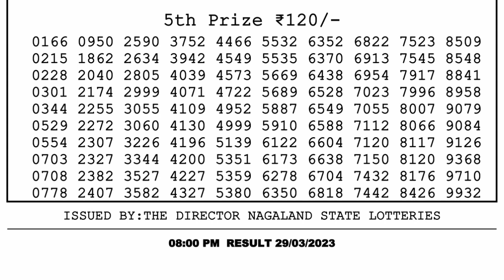Nagaland Lottery Sambad Live 8pm 29.03.23